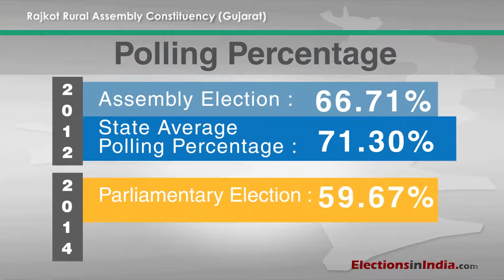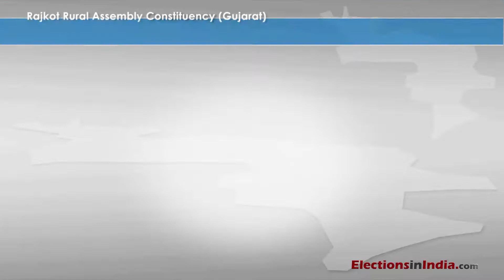Know Your Assembly - Rajkot Rural Assembly Constituency in Gujarat by Electionsinindia.com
ElectionsinIndia.com Presents "Know Your Assembly - Rajkot Rural Assembly Constituency of
Gujarat"